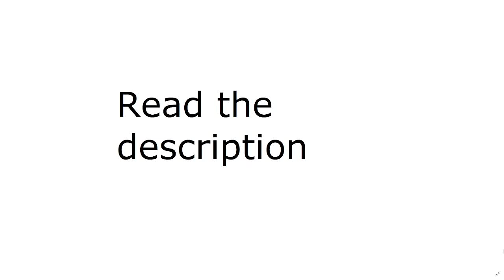Read the description